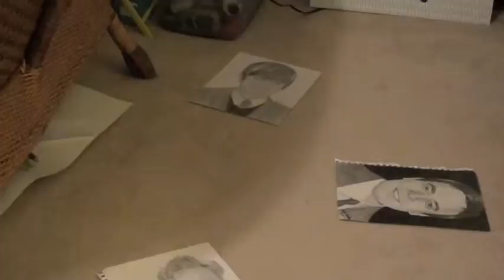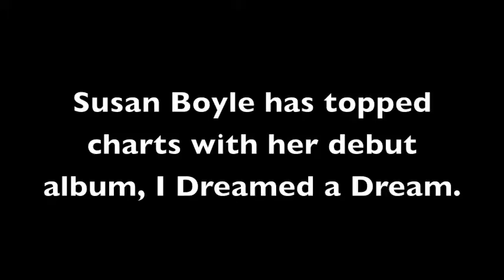English 2012 1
English 2012 Part 2